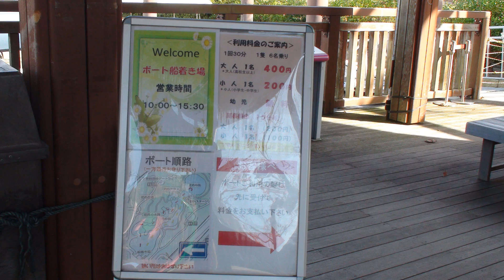【明石海峡公園】スワンボートを操縦するあい（前編）❤下手すぎてパパに交代させられたwww